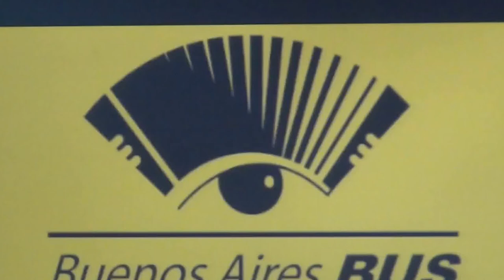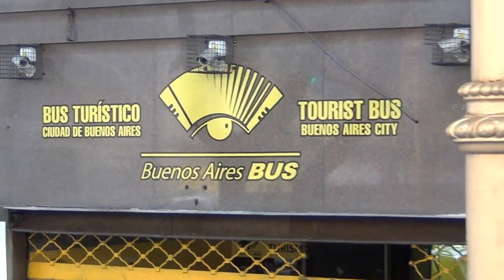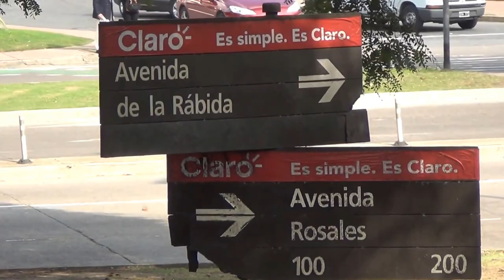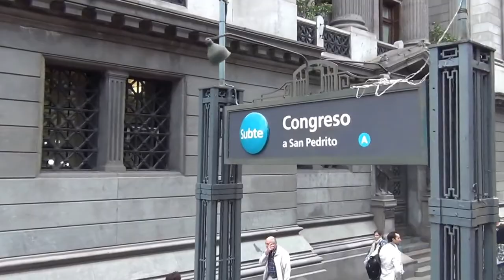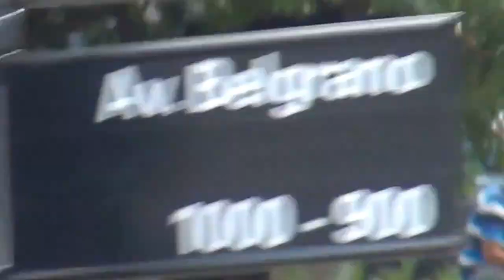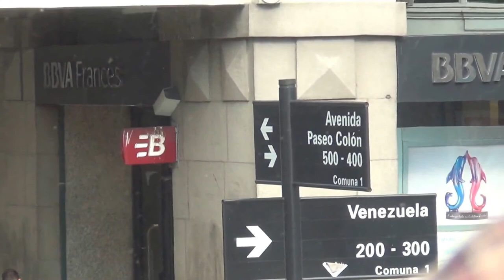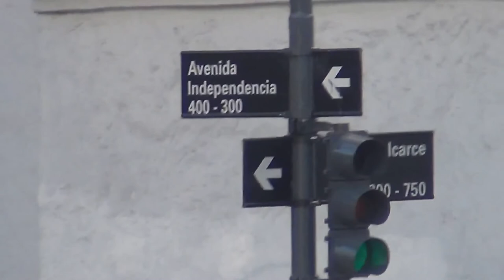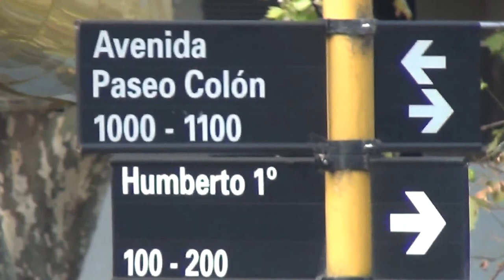Argentina - Buenos Aires Capital Federal (Plaza de Mayo, Av. de Mayo... San Telmo) - 07/05/2014